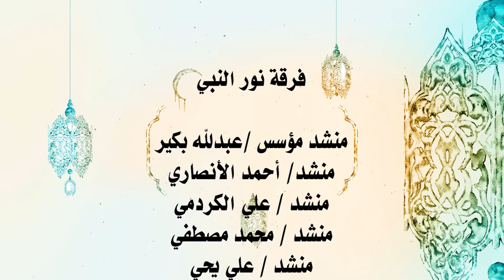سيد العرب ﷺ وإنت عيوني يامنيتي عن كل إنسان - المنشد علي الكردمي - فرقة نور النبي للإنشاد الديني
سيد العرب ﷺ وإنت عيوني يامنيتي عن كل إنسان
أداء المنشد علي الكردمي
فرقة نور النبي للإنشاد الديني
حفل ساقية الصاوي ٧ يوليو ٢٠٢١
يا_كاشف_الغمة_يا_رسول_الله ﷺ